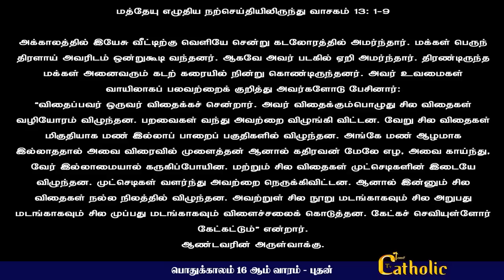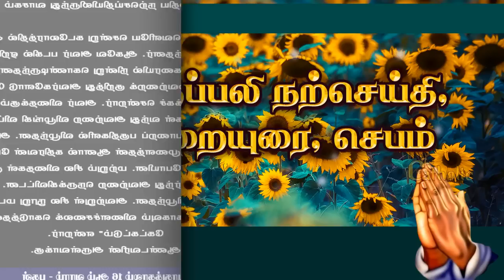20.07.2022 - பொதுக்காலம் 16ஆம் வாரம் - புதன்| திருப்பலி மறையுரை|Mass Reflections | Rev fr sundar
நம்ம மாதா பாடல் | Namma Matha song | Mother mary | அன்னை மரியாளின் புதிய பாடல் | Rev fr Sundar